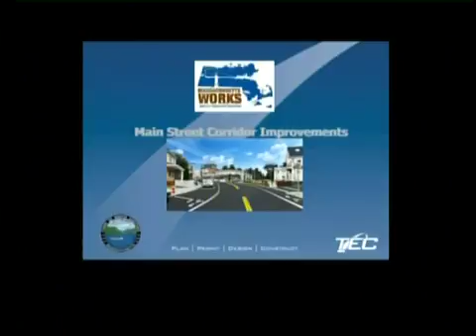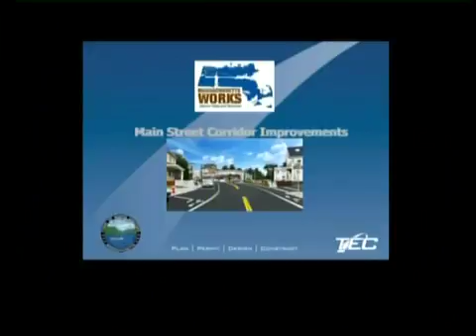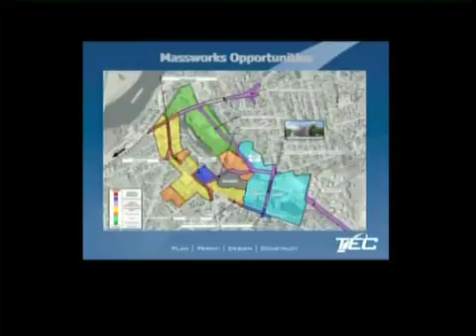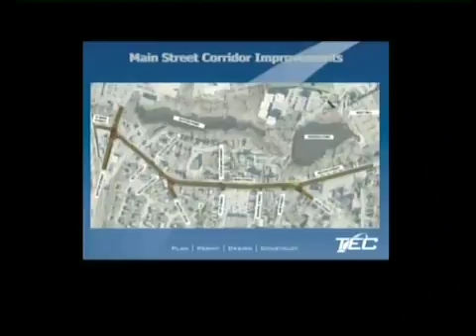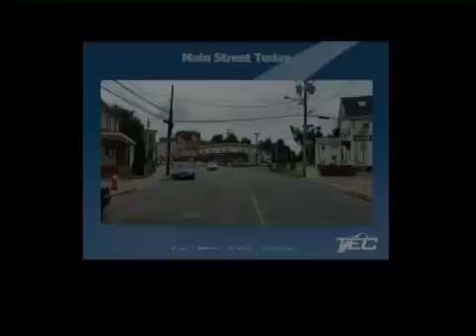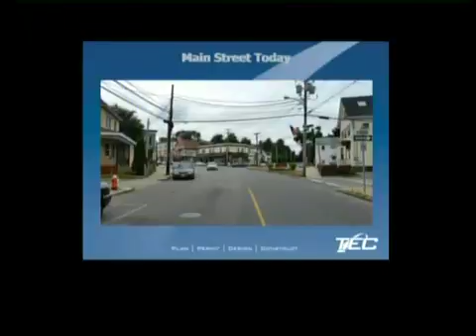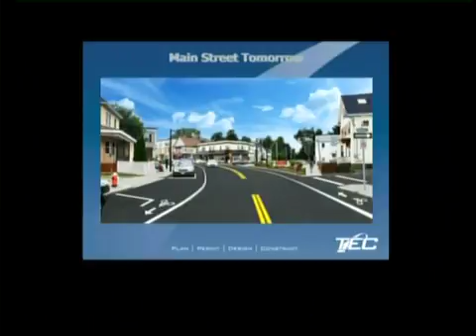Board of Selectmen - July 18, 2016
GovCAM telecast of the regular meeting of the North Andover (MA) Board of Selectmen, which took place on Monday, July  18, 2016.